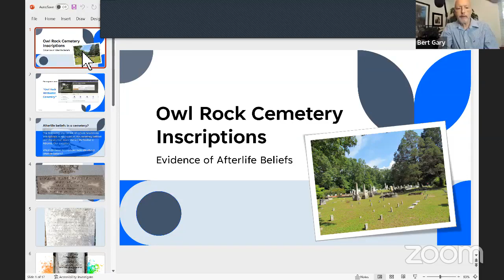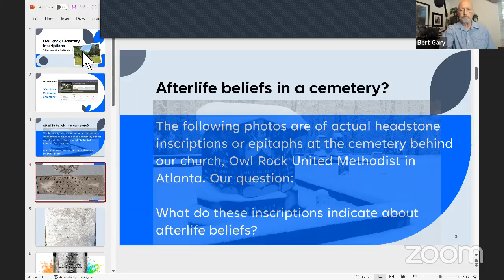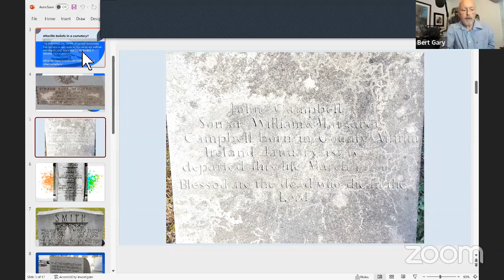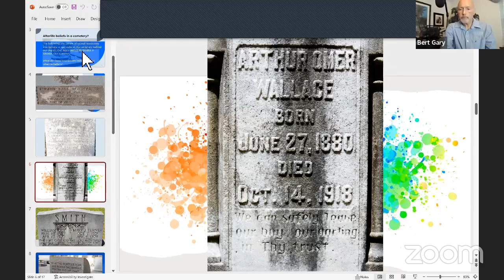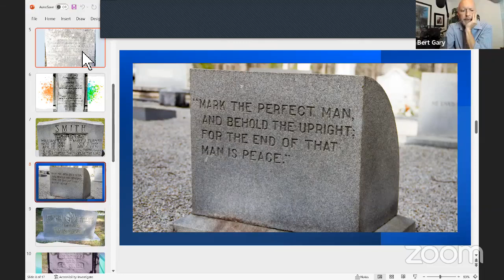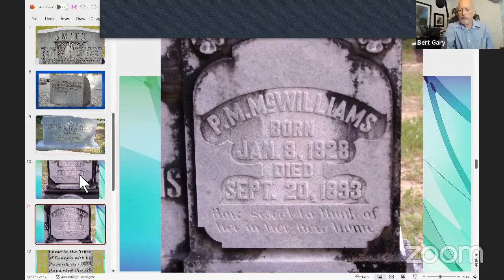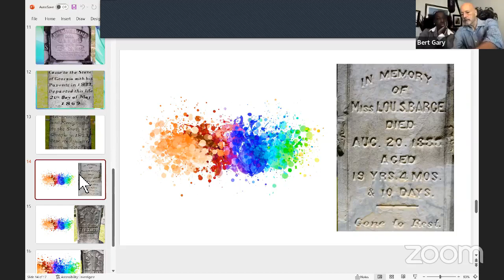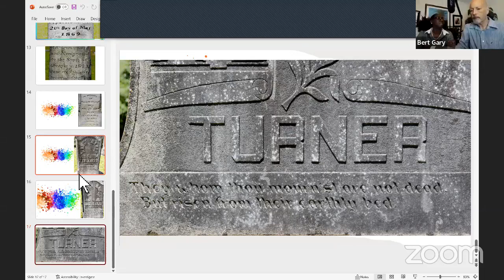REAL Owl Rock Cemetery Headstone Inscriptions -- Evidence of Afterlife Beliefs? -- 19 July 2023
The photos are of actual headstone inscriptions or epitaphs at the cemetery behind our church, Owl Rock United Methodist in Atlanta. Our question:

What (if anything) do these inscriptions indicate about afterlife beliefs?